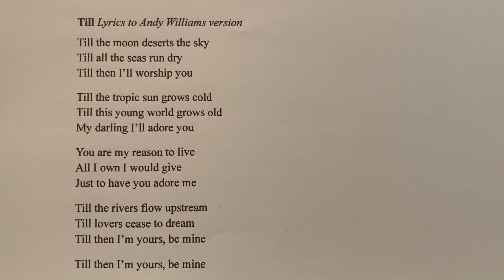Till (the moon deserts the sky), Eric Shaw organ 1984 with on screen words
Back in 1984 Eric Shaw was the resident organist at the original Nottingham Ice Stadium. He also played for dancing and made an audio tape which I have converted to YouTube with on screen words. Michael Parkinson